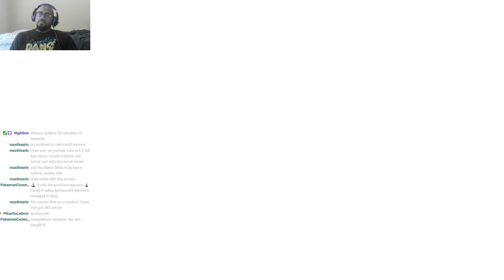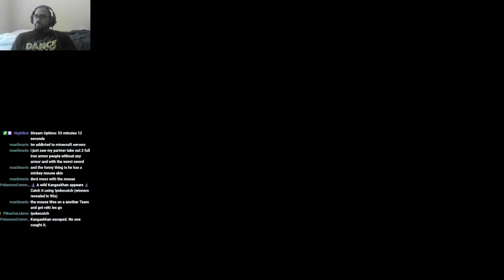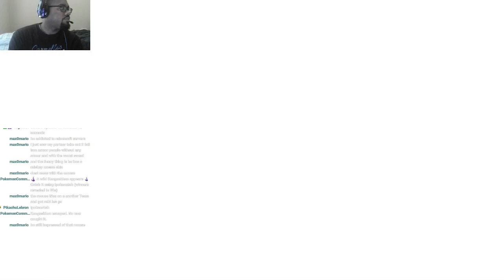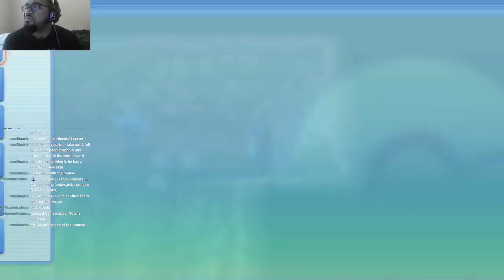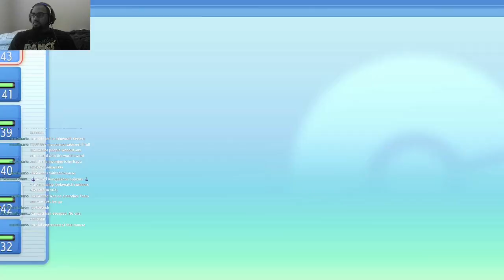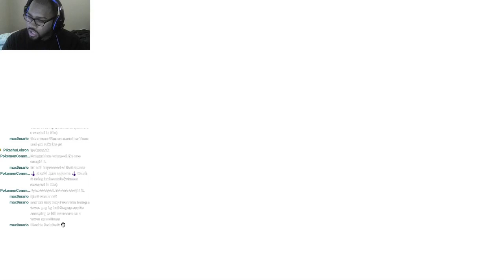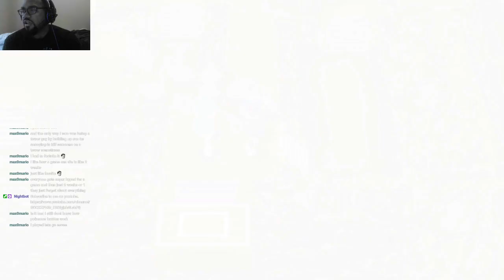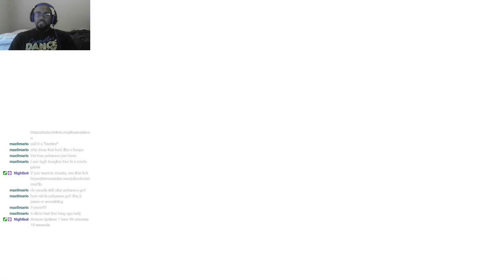Exploring Iron Island [Pokemon Brilliant Diamond] [Episode #18]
A playthrough of Pokemon Brilliant Diamond.

I usually stream everyday except Saturday and Sunday sometime after 4 EST. I might take days off.